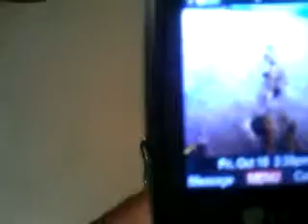unlimited talk,text and 20MB of web